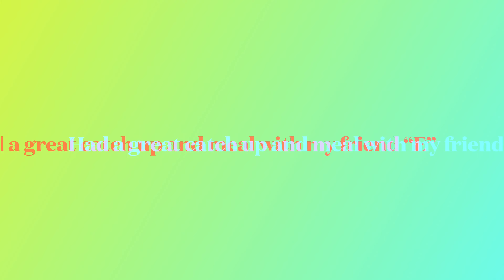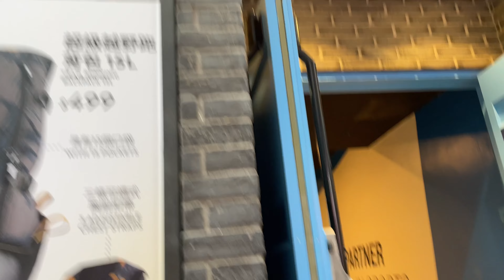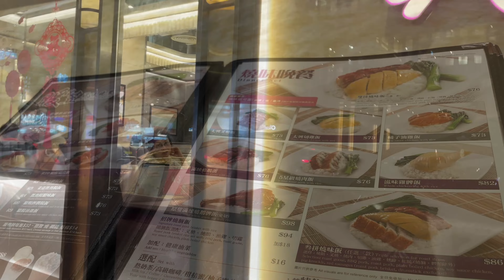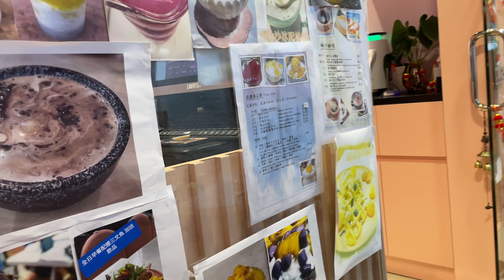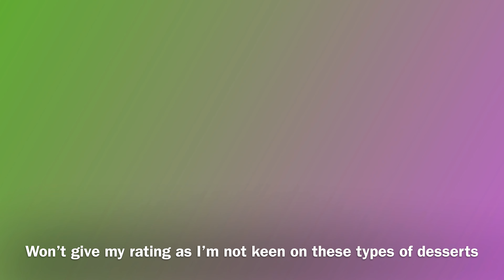Hong Kong vlog 🇭🇰 | Shatin | Mong Kok (day 3)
I went to shatin to meet with my friend for a catch up, the area has changed a lot and then to Mong Kok and to Decathalon HK and met with @carmsadventures  and ate at the famous Tai Hing and went to the ladies market for Chinese style desserts.